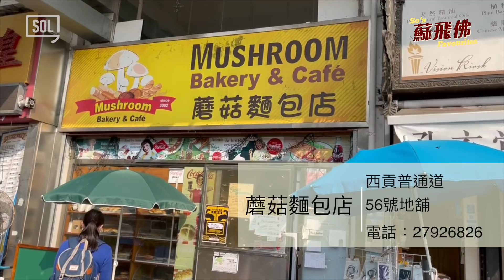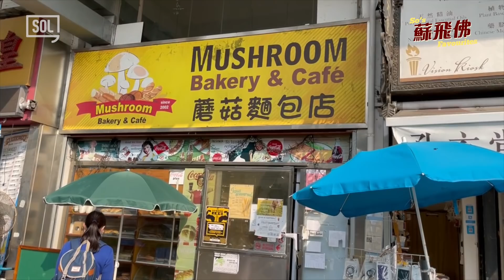【蘇飛佛】西貢有間唔起眼的一流麵包店，仲有日日新鮮出爐火腿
全隻火腿燒好，即叫即切，厚薄任君選擇👍

加入Facebook Group【教煮蘇－你做煮(交流區)】，大家可以互相交流煮食心得！😋

記得同時訂閱【金燕玲 隨心。隨興 Elaine Jin】YouTube 頻道～